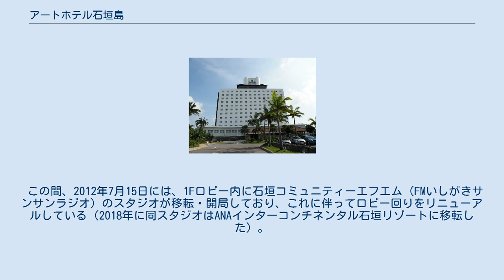アートホテル石垣島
アートホテル石垣島（アートホテルいしがきじま）は、沖縄県石垣市にあるホテルである。
 石垣島南部の高台に位置しており、海には近接していないものの、海側の客室からは八重山諸島の島々や海を眺望できる。
石垣市中心部の石垣港離島ターミナル 、石垣バスターミナル、ユーグレナモール等には車で5-10分の距離にある。
 1984年（昭和59年）2月に南西グランドホテル石垣として開業。
1989年（平成元年）4月にホテル日航八重山に名称を変更した。
 2007年（平成19年）には、米国の投資ファンドローンスターの系列会社が株式の大半を取得して経営が移譲され、2015年（平成27年）12月11日にはオリックスの系列会社に全株式が譲渡された。
 経営母体が変わった後も、運営はオークラ ニッコー ホテルマネジメントが続けてきたが、2016年（平成28年）9月からはマイステイズ・ホテル・マネジメントが管理・運営を行っている。
 2017年（平成29年）4月1日には、マイステイズ・ホテルチェーンのフルサービス型ホテル・ブランドであるアートホテル石垣島にリブランドした。
 この間、2012年7月15日には、1Fロビー内に石垣コミュニティーエフエム（FMいしがきサンサンラジオ）のスタジオが移転・開局しており、これに伴ってロビー回りをリニューアルしている（2018年に同スタジオはANAインターコンチネンタル石垣リゾートに移転した）。